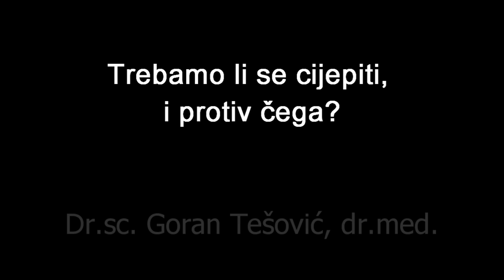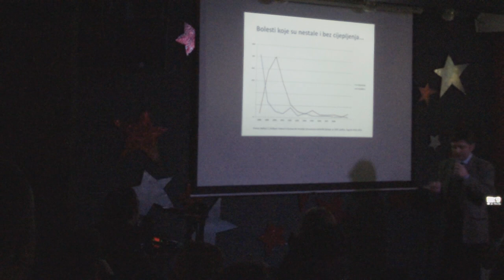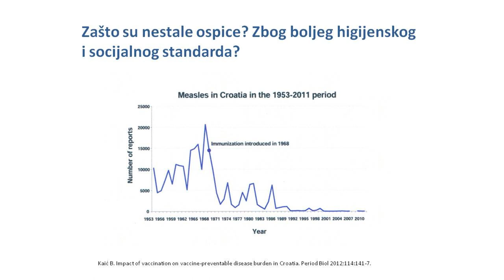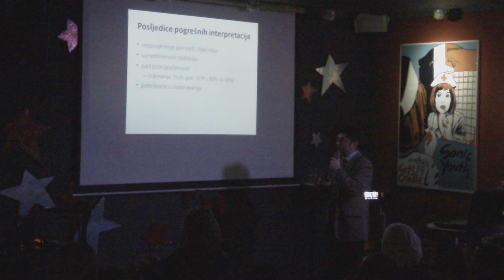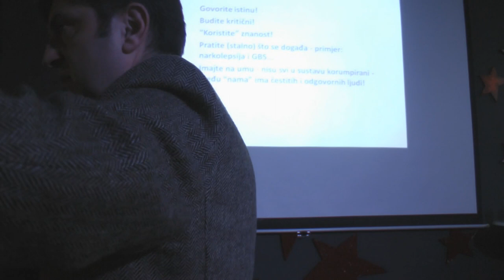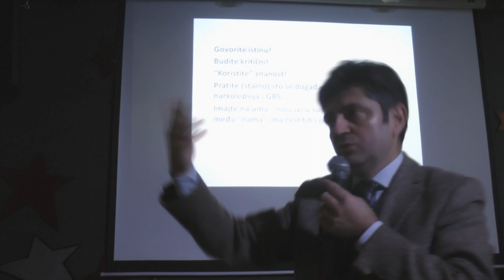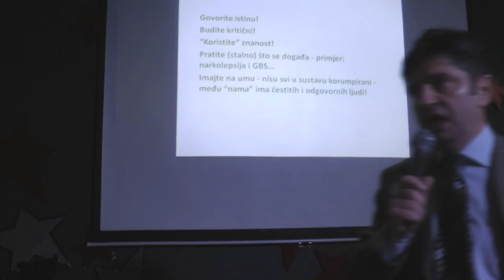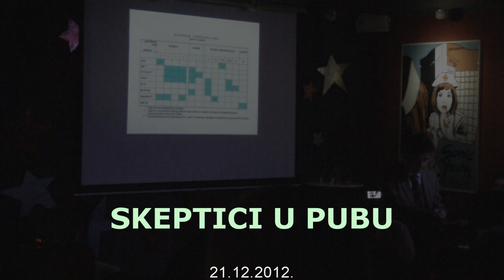Goran Tešović: Trebamo li se uopće cijepiti, i protiv čega?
Predavanje održano 21. prosinca 2012. godine na Skepticima u pubu u Zagrebu (Spunk). Društvo za promociju znanosti i kritičkog mišljenja
Naslov: Trebamo li se uopće cijepiti, i protiv čega?
Predavač: Dr. sc. Goran Tešović, dr.med.
Voditelj projekta: Davor Ivanuš
Voditelj: Aleksandar Gavrilović
Kamera i montaža: Natalija Sokol Kvesić
Trebamo li se uopće cijepiti, i protiv čega? - Dr.sc.Goran Tešović, dr.med.
Otkriće antibiotika i cjepiva predstavljaju neke od najznačajnijih prekretnica u suvremenoj medicini koja su bitno poboljšala kvalitetu života i produljila životni vijek. Zahvaljujući tome današnji studenti medicine o nekim nekad široko rasprostranjenim i smrtonosnim bolestima mogu učiti samo iz udžbenika. No, u posljednje vrijeme jača i antivakcinacijski pokret koji svoju opravdanost temelji na rijetkim nuspojavama i komplikacijama cjepiva. Koliko je utemeljen strah od cijepljenja i što možemo očekivati u budućnosti ukoliko ovakvi stavovi prevladaju saznat ćete kroz ovo predavanje.
Dr.sc. Goran Tešović, dr.med., specijalist infektologije, pročelnik Zavoda za infektivne bolesti djece Klinike za infektivne bolesti u Zagrebu te docent na predmetu infektologija na Medicinskom fakultetu u Zagrebu. Objavio je veći broj stručnih i znanstvenih radova, od kojih značajan dio iz područja vakcinologije. Član je Hrvatskoga liječničkog zbora, Hrvatskog društva za infektivne bolesti, Hrvatskog pedijatrijskog društva, European Society for Infectious Diseases i Central European Vaccine Advisory Board.